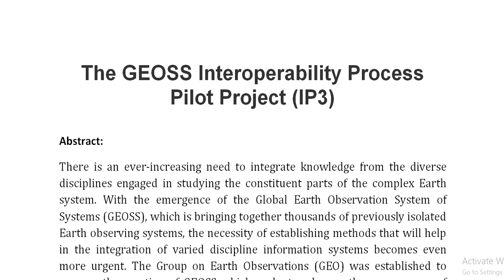The GEOSS Interoperability Process Pilot Project IP3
IEEE PROJECTS 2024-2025 TITLE LIST

Support Including Packages
Complete Source Code
Complete Documentation
Complete Presentation Slides
Flow Diagram
Database File
Screenshots
Execution Procedure
Readme File
Video Tutorials
Supporting Software
Support Specialization
24/7 Support
Ticketing System
Voice Conference
Video On Demand
Remote Connectivity
Document Customization